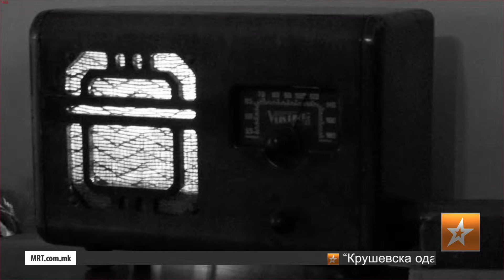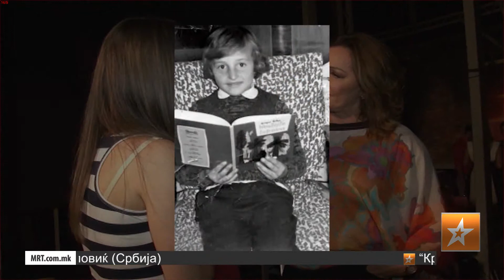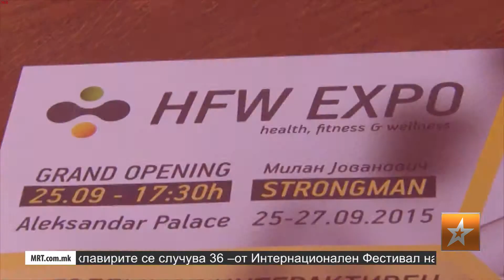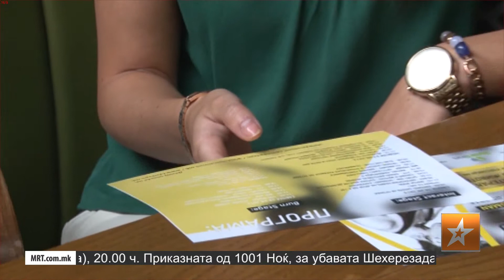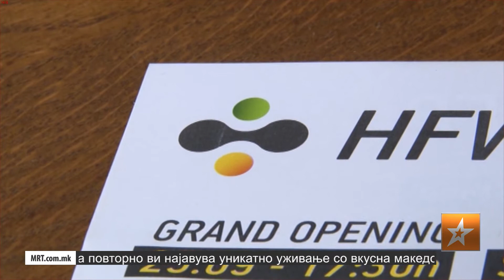EMISIJA BACKSTAGE 24 09 2015